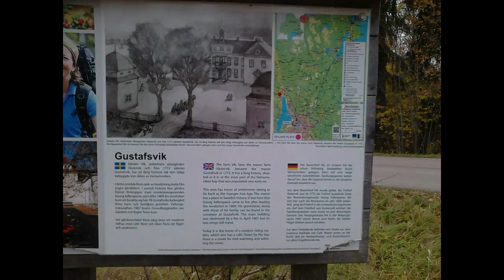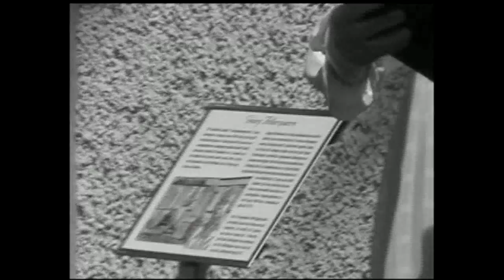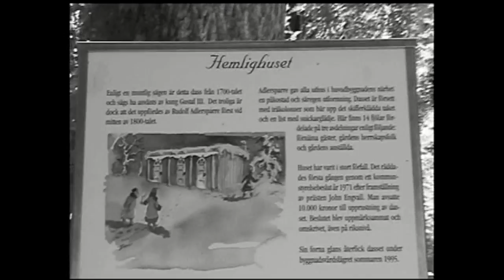Gustafsvik 1999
Invigning av skyltar designade av Bo G Bergström.